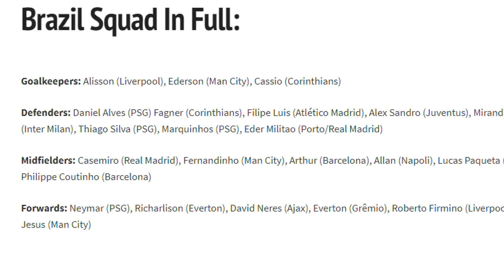ബ്രസീലിയൻ കരുത്തില്ലാത്ത ബ്രസീൽ ടീം !| Copa america brazil team | marcelo |Vinícius Júnior